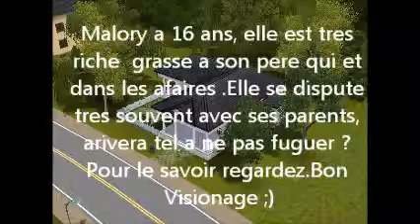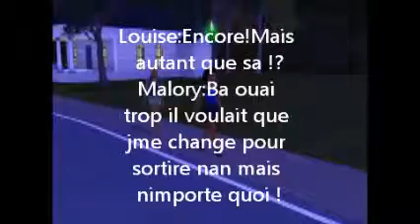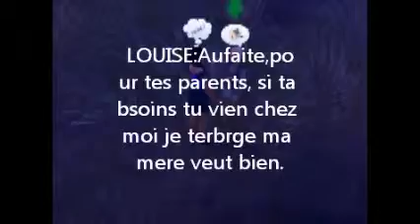Série sims 3 - Malory S 1 Ep 1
Bonjour, bonsoir c'est ma première série sims 3 j'espere que ça va vous plaire.